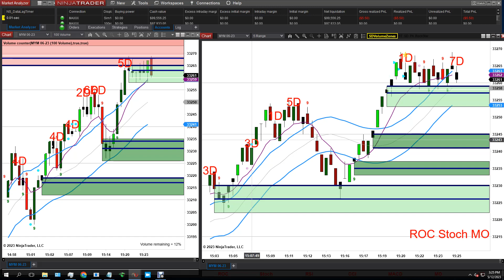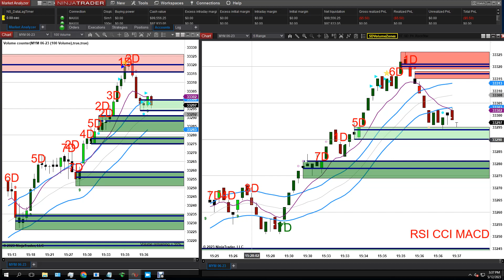Untitled 1 split Part 2 202305122310091618